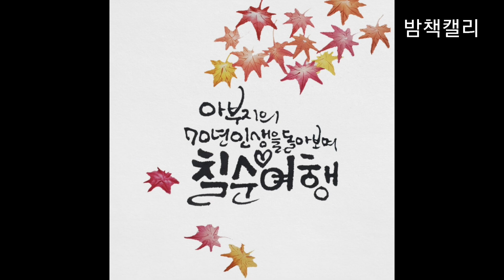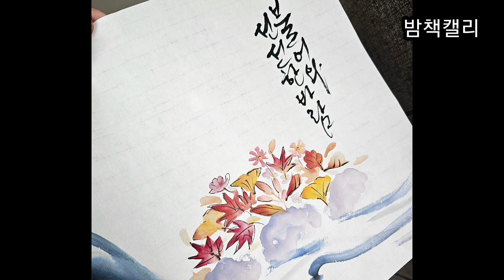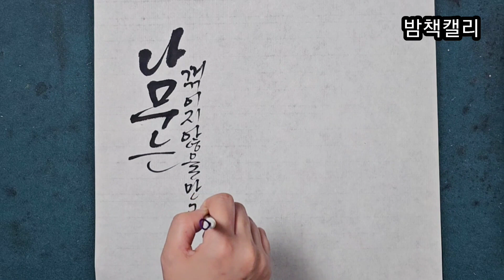캘리그라피그림 ㅡ단풍잎그리기 수묵일러스트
계절에 어울리는 그림을 그려보아요
가을글귀에 어울리는 단풍잎을 간단히 그려주어도 글을 더 돋보이게 해주어요.

가을글귀모음영상은 아래주소 참고해주세요

인스타그램 Instagram.com/bamcheak._.calli